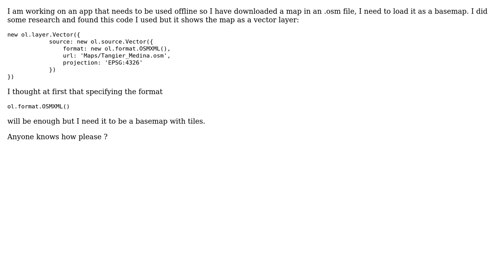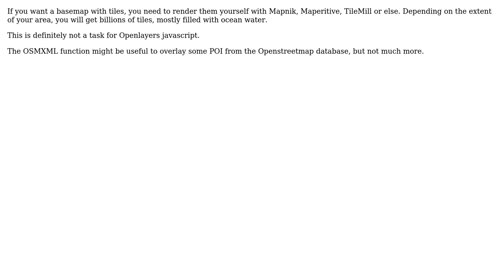GIS: How to load a .osm file as a basemap tiles in openlayers 3?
With thanks & praise to God, and with thanks to the many people who have made this project possible! | Content (except music & images) licensed under CC BY-SA | Music | Images & others | With thanks to user Hicham Zouarhi user AndreJ and the Stack Exchange Network Trademarks are property of their respective owners. You are responsible for your own actions.